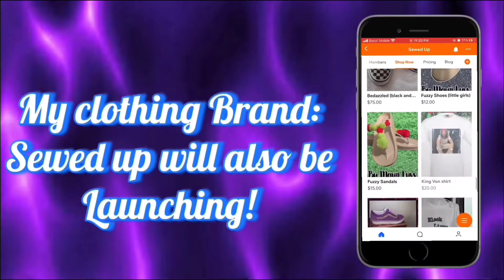My first lace wig install (featuring jurllyshe hair)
I hope y’all enjoyed this vlog! More to come
FAQ
Age-16
Camera used - iPhone 8 Plus and HD camcorder
What I make my thumbnails with- Bazaart and Phonto